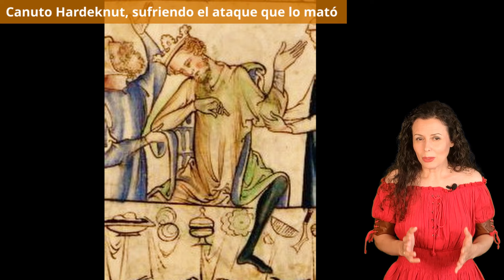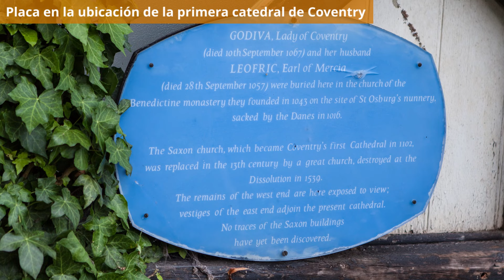Lady Godiva: la HISTORIA REAL tras la leyenda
La leyenda de Lady Godiva, la condesa que paseó desnuda y montada a caballo por las calles de Coventry en la Edad Media para que su marido rebajara los impuestos a sus súbditos es mundialmente conocido. Pero ¿qué hay de cierto en la historia de lady Godiva? En este vídeo documental en español os contamos la historia real de Lady Godiva.

Allá por la primera mitad del siglo XI, el antiguo reino anglosajón de Mercia ya no era un reino, sino un territorio gobernado por un conde llamado Leofric, uno de los hombres más poderosos de la isla de Gran Bretaña en una época en que casi toda Inglaterra, incluida Mercia, estaba controlada por los daneses, que la habían invadido en el año 1013. Tras el reinado del danés Canuto el Grande, tomó el poder su hijo, Canuto Hardeknut, un monarca anglodanés muy impopular por los abusivos impuestos con los que gravaba a sus súbditos.

El conde Leofric, como vasallo suyo, debía aplicar las medidas fiscales dictadas por el rey, sin importar la dureza que fuera necesaria aplicar para su cumplimiento. Al pueblo, por supuesto, no le hacía ninguna gracia tener que pagar unos tributos que consideraban desproporcionados y, en torno al año 1041, dos recaudadores de impuestos fueron asesinados en Worcester por algunos de sus habitantes. El rey Canuto Hardeknut montó en cólera y ordenó a varios de sus nobles, entre ellos el conde Leofric, que saquearan la ciudad, la quemaran y, ya de paso, que arrasaran los terrenos de los alrededores.

Al año siguiente, el rey, con solo 24 años, falleció repentinamente durante una borrachera a causa de lo que algunos historiadores califican de ataque epiléptico. En los años siguientes, Leofric continuó sirviendo fielmente al nuevo monarca, Eduardo el Confesor, medio hermano del difunto Canuto Hardeknut. Pero para la historia de hoy lo que nos interesa es el periodo de gobierno de Hardeknut, durante el cual el cobro de impuestos provocó la revuelta de Worcester.

Y es que es en ese contexto donde se enmarca la leyenda de lady Godiva, la esposa del conde Leofric. Aunque, como veremos más adelante, existen muchas variaciones del relato, la versión tradicional cuenta que lady Godiva, apiadándose de los habitantes de Coventry, quienes sufrían grandes penurias por los opresivos impuestos que imponía su marido, intentó convencer a este, una y otra vez, de que los rebajara. Finalmente, cansado de la insistencia de su esposa, el conde Leofric le dijo que accedería a bajar los impuestos si ella se paseaba por las calles del pueblo montada a caballo... y completamente desnuda. Leofric creía que su esposa, una mujer orgullosa y muy religiosa, nunca haría tal cosa... pero se equivocaba. Lady Godiva le tomó la palabra, ordenó que un heraldo proclamara que todos los pobladores de Coventry debían permanecer en el interior de sus casas con las ventanas cerradas y salió a pasear por las calles de la ciudad a lomos de un caballo y cubierta únicamente por sus largos cabellos. A su marido, por supuesto, no le quedó otra que cumplir su palabra y rebajar los impuestos.